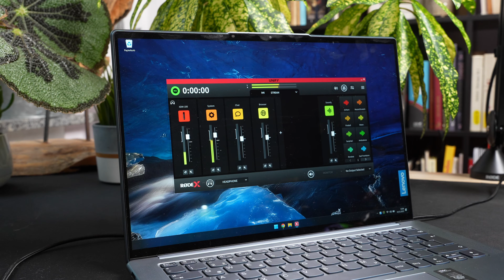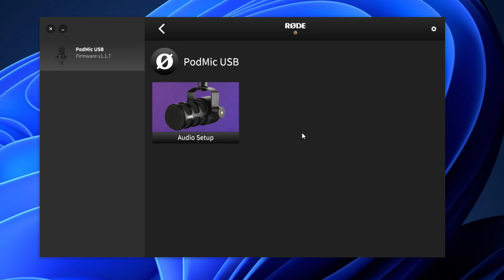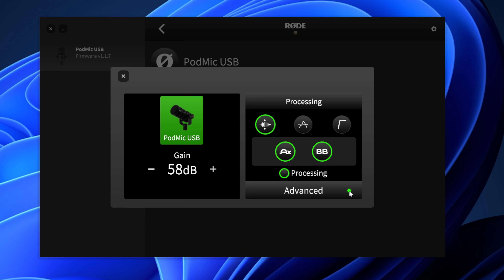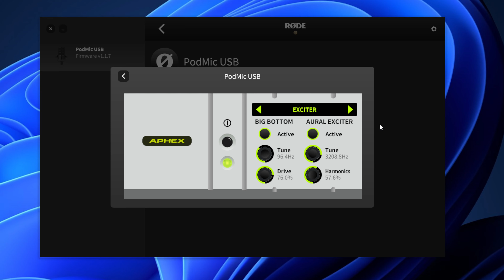Rode PodMic USB im Test - Ein hybrides Broadcast-Mikrofon mit spannenden Extras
Rode hat mit dem PodMic USB ihr kompaktes Broadcast-Mikrofon neu aufgelegt. Dieses mal in einer hybrdigen Variante mit XLR- und USB-Anschluss. Wie aktuell bei Rode üblich gibt es darüber hinaus auch noch einen Aphex Effektprozessor zur Live-Aufbereitung des Sounds. Wie das Mikro im Detail klingt und was es drauf hat, das erfahrt ihr wie immer hier!